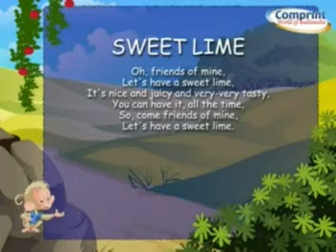Sweet Lime Fruit Rhymes | English Rhymes | Popular Rhymes For Children | Sweet Lime Poems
This is Popular Old  Rhyme of  "Sweet Lime Fruit Rhymes". This Is Best Popular Nursery Rhymes of Kids, with 2D Animation...

 Comprint Multimedia